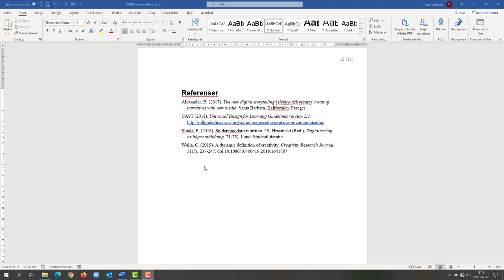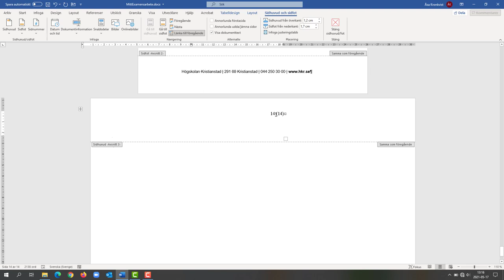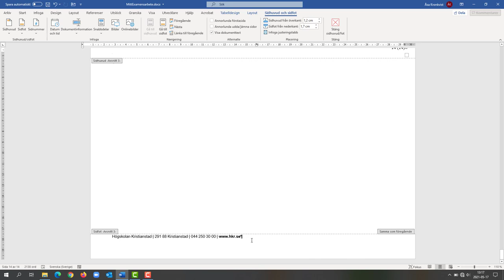Word365 - Liggande bilaga med avsnittsbrytning